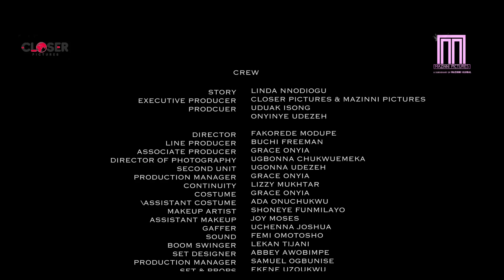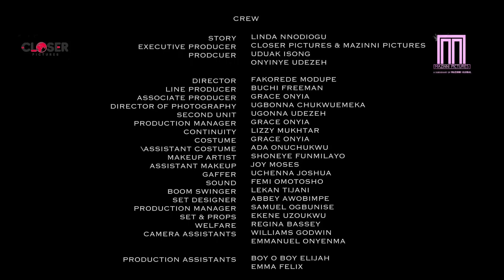The Housekeeper - Watch Bimbo Ademoye and Seun Akindele in this new Nollywood romantic drama.